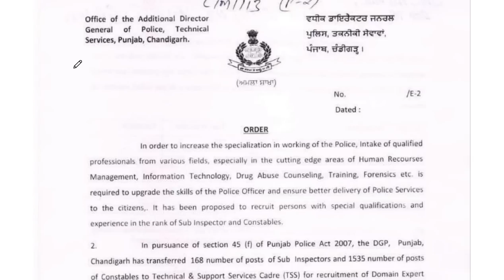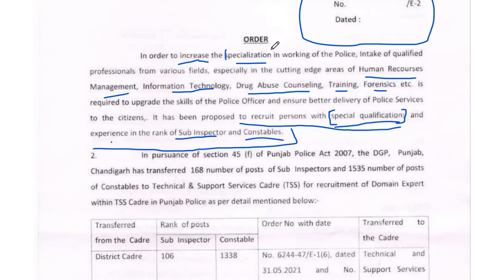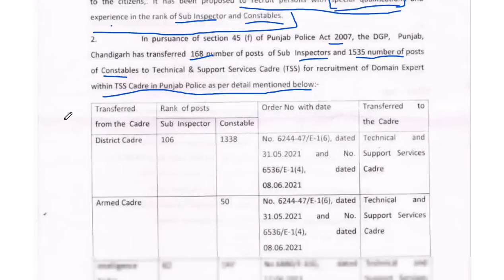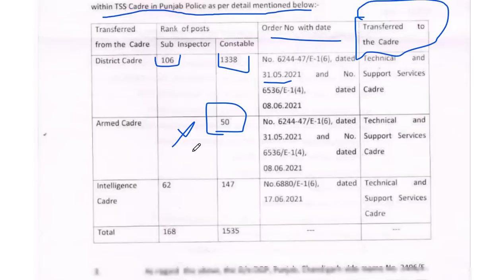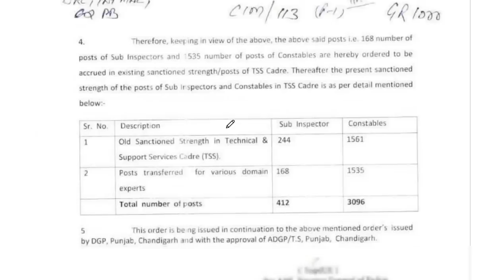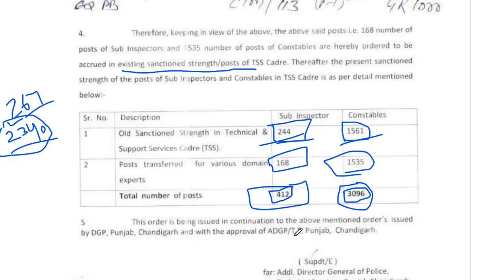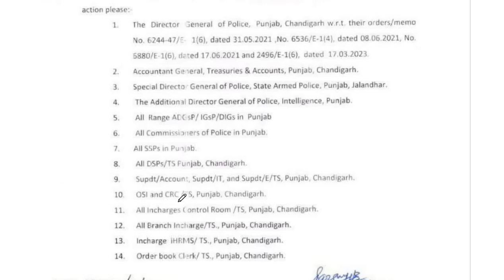PUNJAB POLICE TSS RECRUITMENT LATEST UPDATE | PUNJAB POLICE TSS VIRAL LETTER EXPLANATION | PP TSS